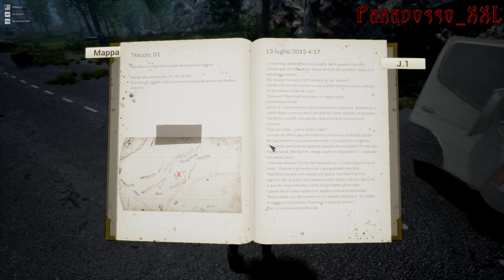NIGHT OF THE DEAD 😨 EP1 😨 First Look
**INSIDE THE GAME NIGHT OF THE DEAD**
You start to play Night of the Dead as a young woman whose name is Lucy. Equipped with only a knife you are about to enter a dangerous world full of different kinds of zombies. By exploring the map and findind journals you get to know more about the story behind Lucy. But to get to know more of the past you have to stay alive. To do so it is not only necessary to kill every zombie that gets to close to your handsome body.
You will also have to scavenge for loot, gather resources, prepare meals, grow your own vegetables, go hunting and last but not least – Build yourself a base to survive the nights. This is a tower defense game. Aight!
**ALL'INTERNO DEL GIOCO NIGHT OF THE DEAD**
Iniziate a giocare a Night of the Dead nei panni di una giovane donna di nome Lucy. Armati solo di un coltello, state per entrare in un mondo pericoloso pieno di zombie di vario tipo. Esplorando la mappa e trovando i diari si scopre la storia di Lucy. Ma per conoscere meglio il passato bisogna rimanere vivi. Per farlo non basta uccidere tutti gli zombie che si avvicinano al vostro bel corpo.
Dovrete anche cercare bottino, raccogliere risorse, preparare i pasti, coltivare le vostre verdure, andare a caccia e, ultimo ma non meno importante, costruire una base per sopravvivere alle notti. Questo è un gioco di difesa della torre. Avanti!